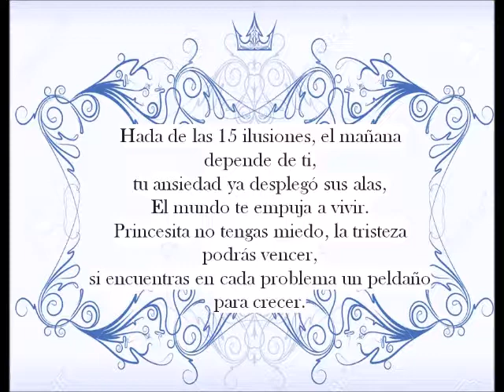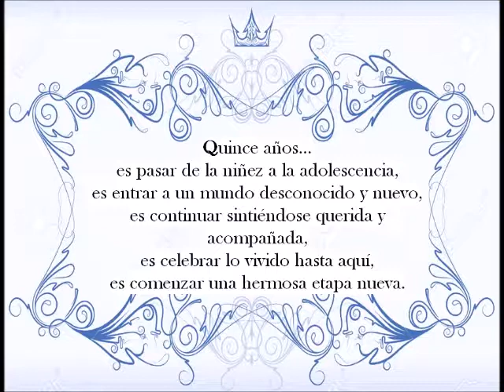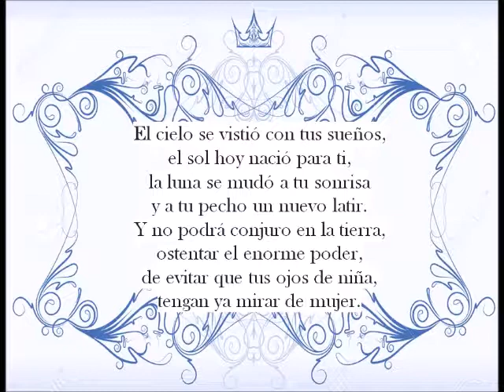Franchely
Creditos:

Cancion: No crezcas más- Tercer Cielo